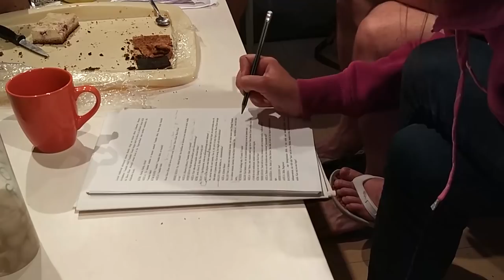Lavastuse "Mowgli" vlog #1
Mõtlesin, et miks mitte.
Teeks mingisuguse vlogi sellest, kuidas sünnib üks suvelavastus Eesti Maanteemuuseumi lähistel. Näitan, mis toimub lava taga ja räägin sinna hulka oma mõtteid ja tähelepanekuid, mida ma näitlejana kogenud olen. Kindlasti räägime ka kaasnäitlejatega. Võibolla pisike pilguheit teatri hingeellu? Võibolla hävitab muinasjutulise pildi teatrist ja/või näitlejatööst? Vaatame.

Kui kellelgi on küsimusi, mida näitlejatelt küsida, visake need video alla. Ehk edastan need kolleegidele.

Ei. Ma ei ole meistervlogger. Totaalne virgin. Seda on näha materjalis ja mondis. Aga ma eelistangi sellist, dokumentaalsemat stiili. Vaatame, mis minust ja sellest konkreetsest vlogist saab.